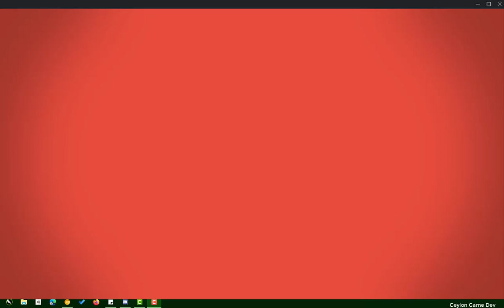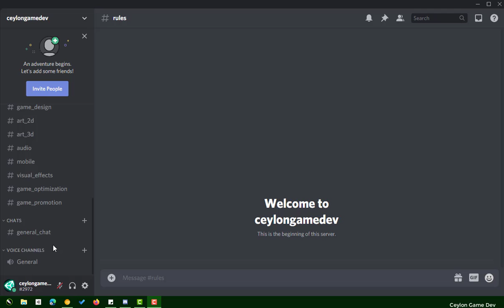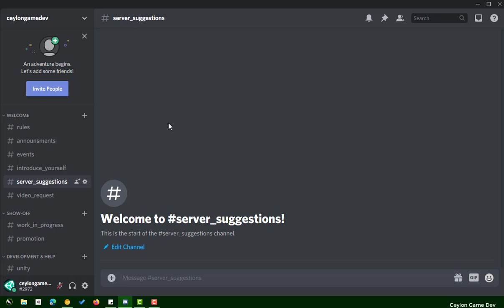Ceylon Game Dev | Discord Server